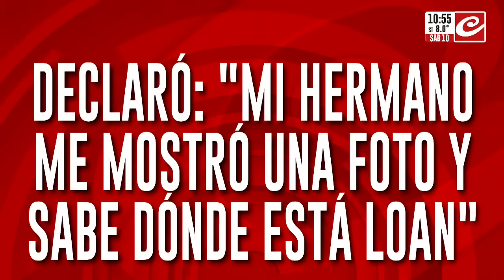Tremendo testimonio de una joven: "Mi hermano sabe dónde está Loan"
Hace pocas horas trascendió la noticia de que una joven se comunicó con las autoridades abocadas a la investigación y manifestó tener información certera de la ubicación del pequeño desaparecido.

Según su relato, el niño estaría escondido en un domicilio ubicado en la zona norte del conurbano bonaerense: "Mi hermano me mostró una foto y sabe dónde está Loan", sostuvo.